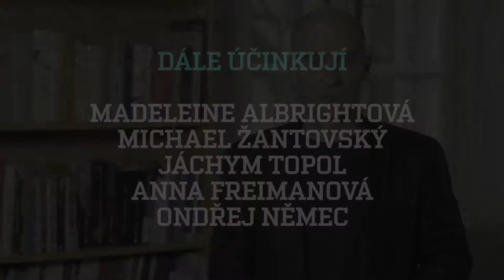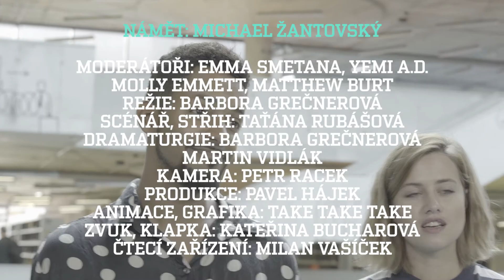Každý může změnit svět / e-learningová série Knihovny Václava Havla / Teaser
Václav Havel už svoji práci odvedl, jak se ke světu kolem nás postavíme my?

Šestidílná vzdělávací série o lidských právech skrze život a dílo Václava Havla seznámí mladé diváky nejen s životním příběhem Václava Havla, ale především s jeho celoživotním bojem za svobodu a lidská práva, v němž je nutné pokračovat i dnes. Série zároveň studentům přibližuje klíčové historické události druhé poloviny 20. století. Videolekce jsou natočené svižným youtube stylem působivě kombinujícím animace se současností a archivními materiály. Série je k dispozici ve dvou jazykových verzích - české a anglické. Průvodci lekcí jsou známé osobnosti - tanečník YEMI a moderátorka a zpěvačka Emma Smetana, anglickou verzí provádí mladí rodilí mluvčí.

Série bude k dispozici školám a veřejnosti od září 2018.